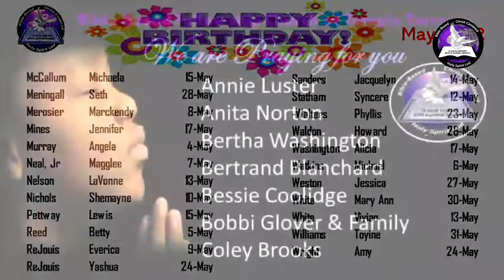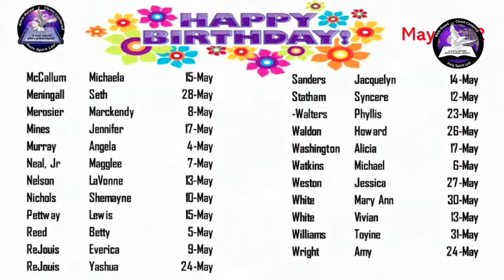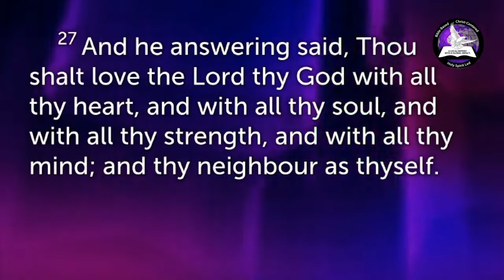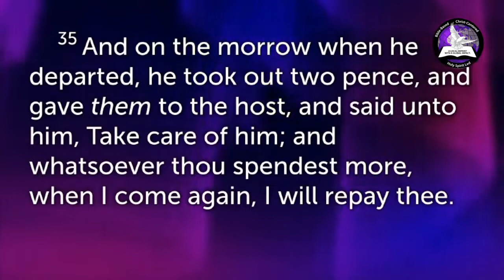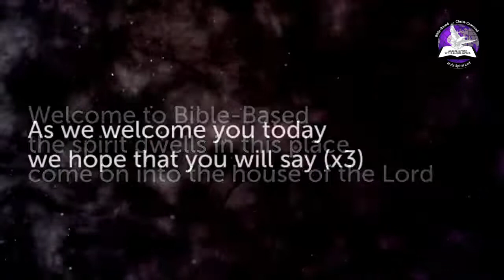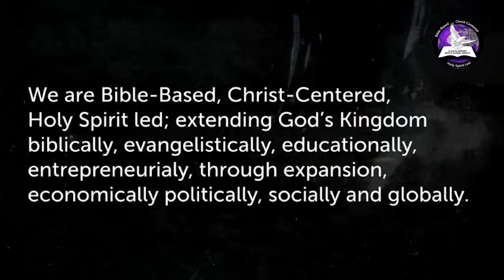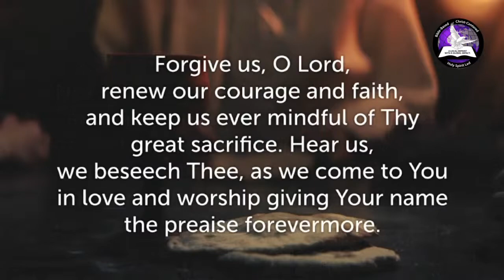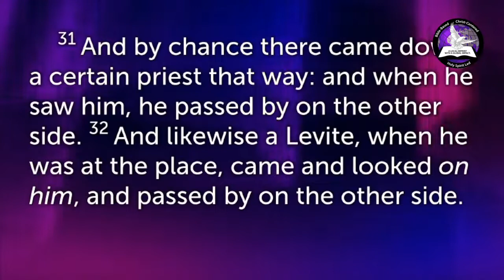BBFCTT Worship 050122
Join Rev. Dr. Earl B. Mason, Sr. and Bible-Based Fellowship Church of Temple Terrace for a life-empowering worship experience!